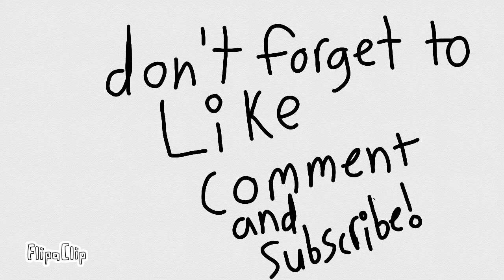I made an OC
Another animation. hope you like it! P. S. Sorry I haven't uploaded in a while I was just busy.